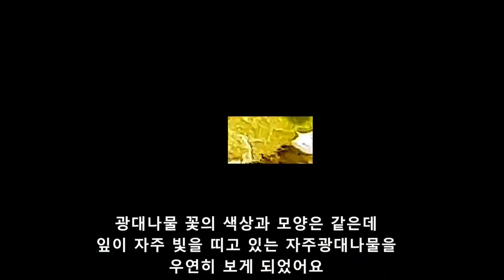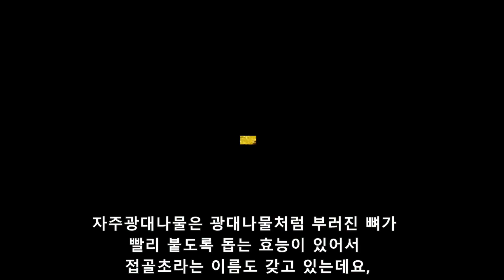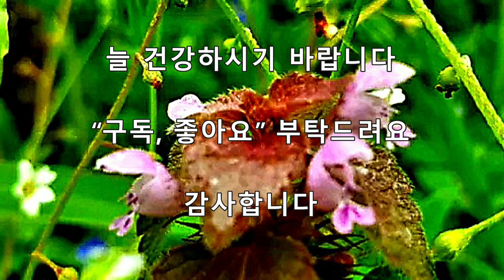자주광대나물(Purple dead-nettle)의 놀라운 효능: 간경화, 만성간염, 폐렴, 고혈압, 고지혈증, 골절, 사지마비에 효과가 뛰어나요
어혈 제거, 혈액순환, 만성 간염, 간경화, 폐암, 폐렴, 관절염, 사지마비, 축농증, 자궁근종, 종기에도
효과가 좋아요.